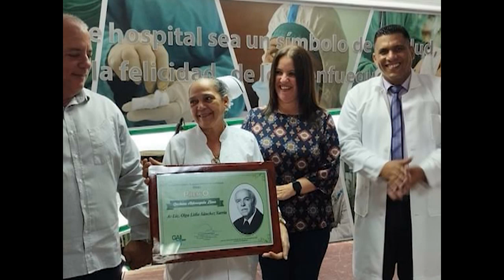Mujeres de la Salud en Cienfuegos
Varias mujeres son imprescindibles en el Hospital General-Universitario Doctor Gustavo Aldereguía Lima, de Cienfuegos. Conozca a dos de estas profesionales que dedican toda su energía y pasión a un nobre ejercicio.